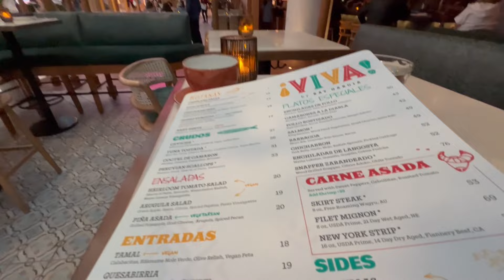Resorts World 24 Hour Challenge and Hotel Review | Las Vegas May 2024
In this video, I share with you my 24 hour stay and review of Resorts World Casino & Hotel in Las Vegas.

My Gear:

Video recorded using a Canon G7x Mark II & an iPhone 13
Video Intro created by me.